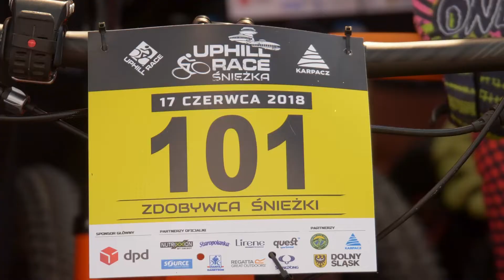Uphill Race Śnieżka 2018